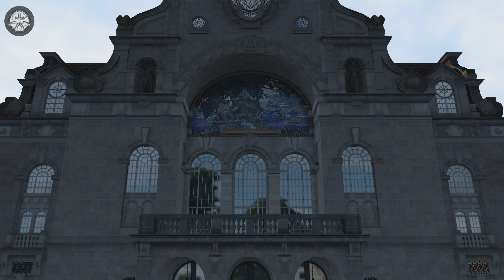ETS 2 | Solaris Urbino III. 12 BVG | ETS 2 Mods 1.51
Solaris Urbino III. 12 BVG